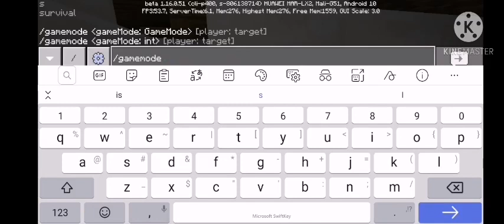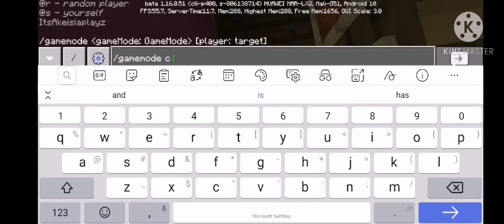BUILDING A CITY WITH MY BROTHER (MINECRAFT CITY BUILDING SERIES EP 1)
This is a fun video to watch, in every seconds of game there is excitement especially that i am playing here with my brother (HUH). This is a new series of building a city with my brother...